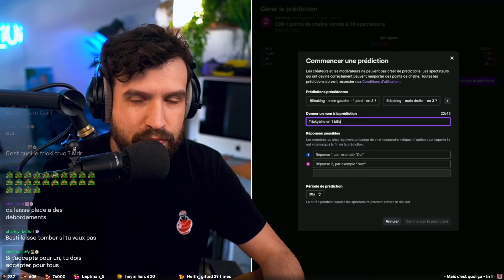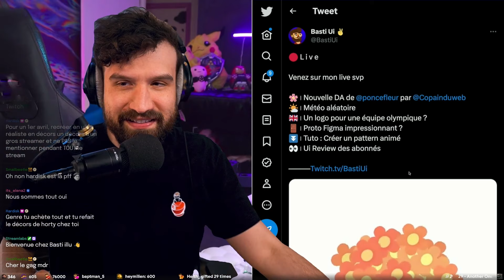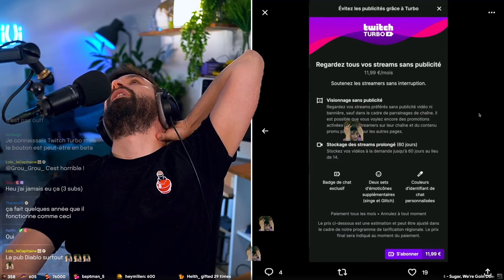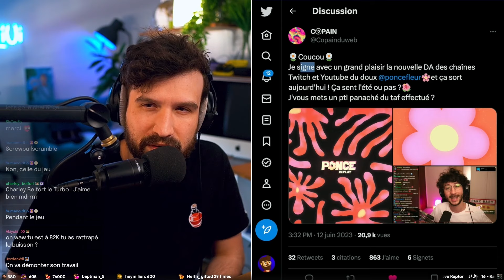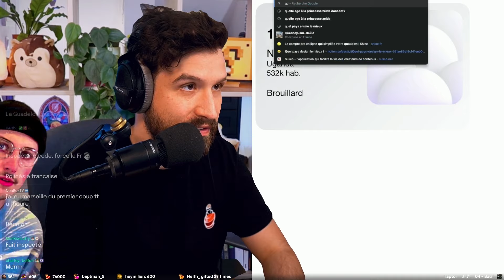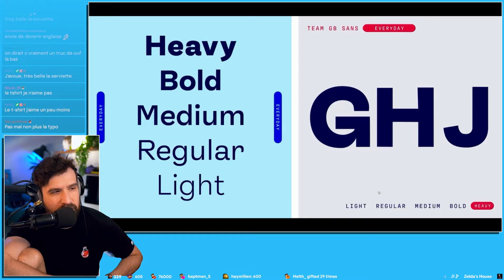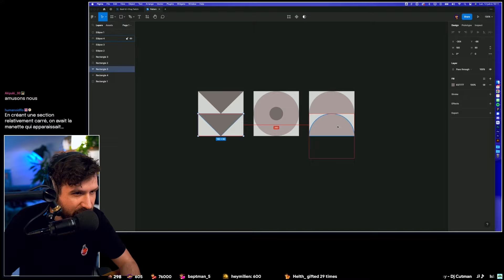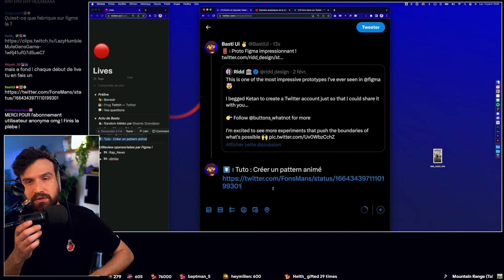Créer des patterns animés sur Figma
⇩ Déroulez-moi ⇩